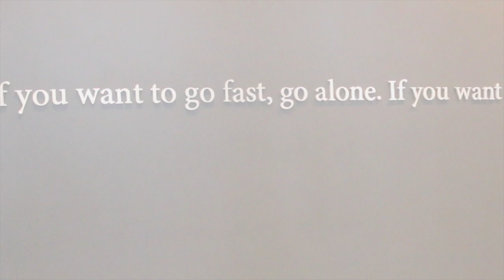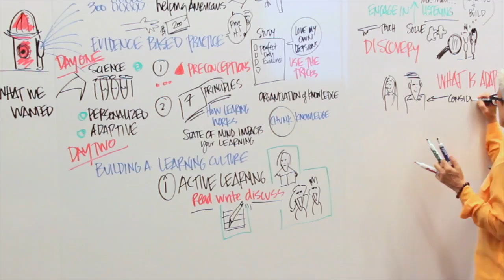Education seminar highlights